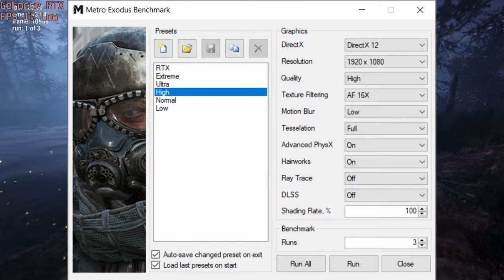🎮 NVIDIA GeForce RTX 3060 [Laptop, 80W] - Metro Exodus gameplay benchmarks (1080p)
💻 Test Configuration:
• 2x8 GB RAM
• External Monitor

✅ LaptopMedia.com